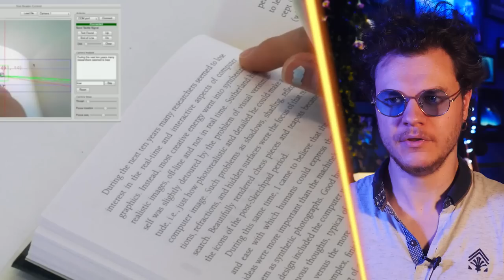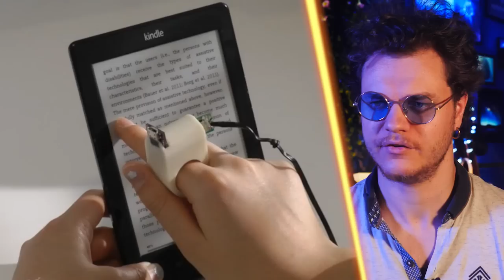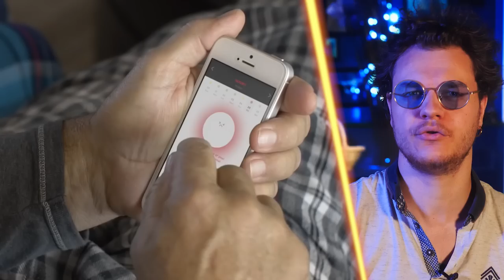Ces Objets Changeront Votre Vie si Vous Avez un Handicap !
Bienvenue sur Astro Fécond!

Aujourd’hui nous découvrons ensemble des innovations qui peuvent changer la vie de personnes en situation de handicap.

MUSIQUES :
Intro/Outro: Dumb as a rock - HoneycuttsBrick Wall - Divorce Applause

Folk Country Blues Groove - MEDIA MUSIC GROUP
Funny Side Up - Jon Presstone
Longing for Mr Klezmer - The Fly Guy Five
Test the Speed Limit - The Best Ofs
Flightmode - Chris Shards
Commercial Rock Anthem - Jon Presstone
Funk On Down - Jon Presstone

Script & montage : Marine Waessem & Sarah Saizonou